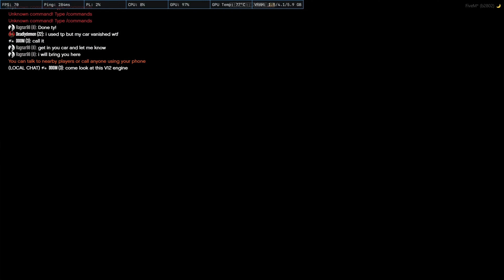FiveM - WTLS 2 Car Show and some extra random footage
Server: cfx.re/join/objpqy